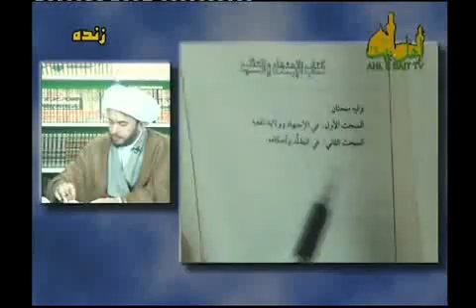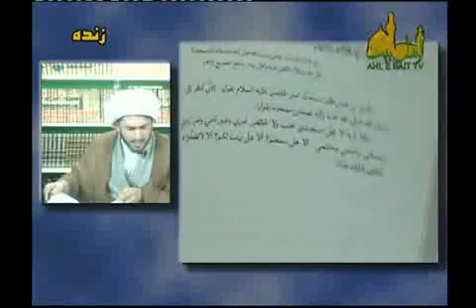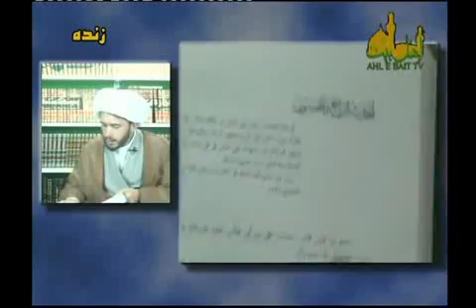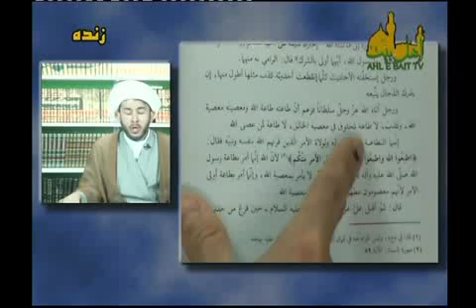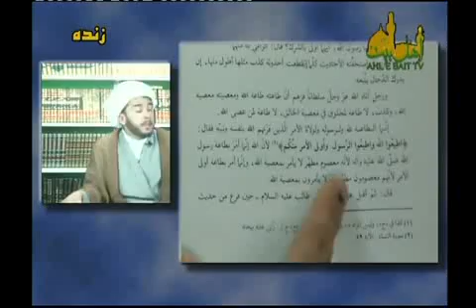مناظره با مدیر«شیعه تی وی» از علماء حکومتی، پیرامون ولایت فقیه_1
ثقة الإسلام بهرامی از علماء جمهوری اسلامی که به گفته خودشان مدت بیست سال در حوزه علمیه قم مقدسه مشغول به تحصیل بوده و قاعدتاً باید درجه آیت اللهی داشته باشند، طی تماس با شبکه مقدسه اهل بیت علیهم السلام خواهان انجام مناظره با علامه اللهیاری و دفاع از کفر بودن نظریه ولایت فقیه و کافر بودن پیروان ولی فقیه شد. که مناظره ای با حواشی بسیار بین ایشان و علامه اللهیاری برگزار شد که قسمت اول آن به سمع و نظر شما می رسد...